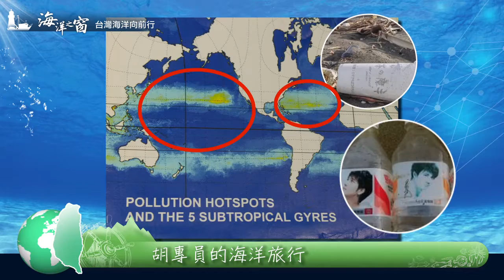第52集胡介申老師的海洋旅行 3